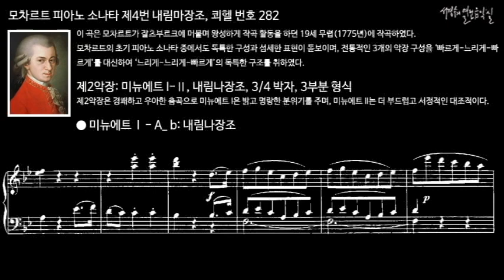모차르트 피아노 소나타 제4번 내림마장조, 쾨헬 번호 282 제2악장 미뉴에트 Ⅰ (A_b)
이 곡은 모차르트가 잘츠부르크에 머물며 왕성하게 작곡 활동을 하던 19세 무렵(1775년)에 작곡하였다.
모차르트의 초기 피아노 소나타 중에서도 독특한 구성과 섬세한 표현이 돋보이며, 전통적인 3개의 악장 구성을 ‘빠르게-느리게-빠르게’를 대신하여 ‘느리게-느리게-빠르게’의 독특한 구조를 취하였다.

II. Menuetto Ⅰ-Ⅱ, B-flat Major, 3/4 meter, Ternary Form
제2악장: 미뉴에트 Ⅰ-Ⅱ, 내림나장조, 3/4 박자, 3부분 형식 (A–B–A')
제2악장은 경쾌하고 우아한 춤곡으로 미뉴에트Ⅰ은 밝고 명랑한 분위기를 주며, 미뉴에트 Ⅱ는 더 부드럽고 서정적인 대조적이다.

피아노 소나타 제4번 내림마장조, 쾨헬 번호 282
Piano Sonata No. 4 in E-flat Major K. 282